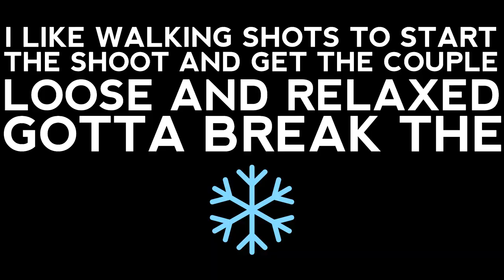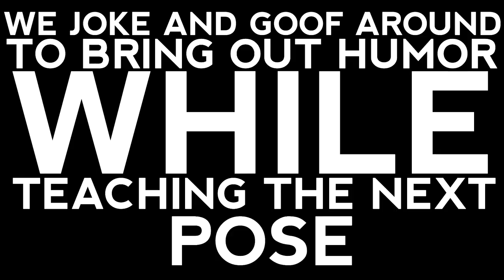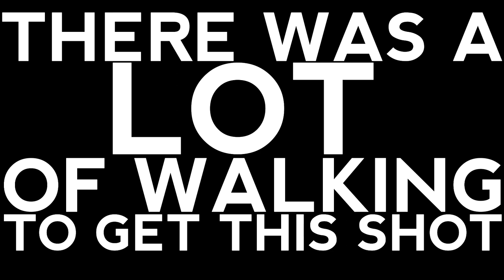How Engagement Session are set to be PERFECT!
A little synopsis of how we go about shooting an engagement session. I hope you guys enjoy it!

These two have such beautiful light and love! We hope these images always remind you of this beautiful season as you journey toward marriage together. We look forward to your wedding day next year! See you soon!!

Gear Used:
Oscar
Canon EOS R5
Canon 50mm 1.2 RF
Canon 85mm 1.2 RF
Canon 15-35mm 2.8 RF

Lighting Equipment Used:

Godox AD300pro
Godox V1

1h